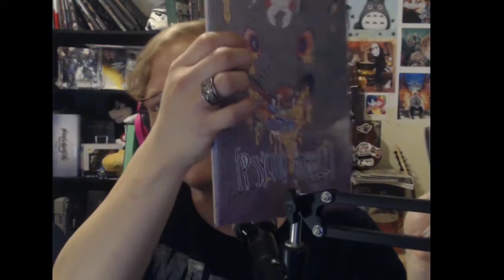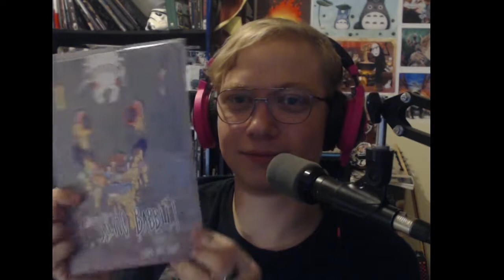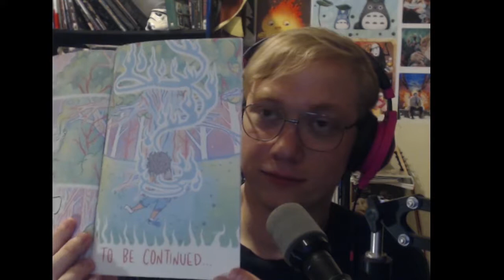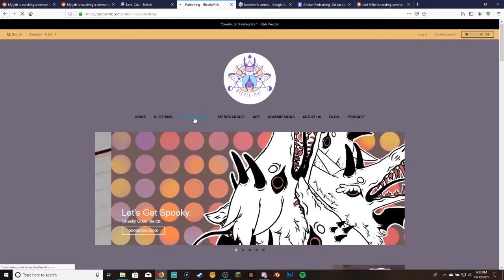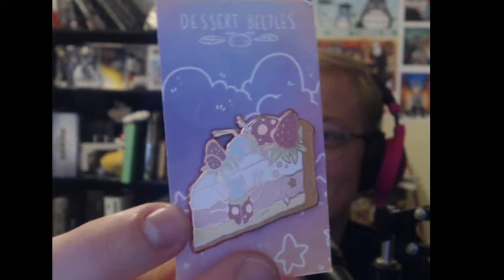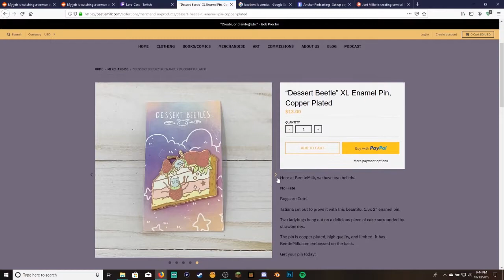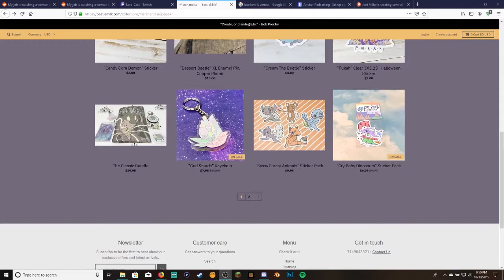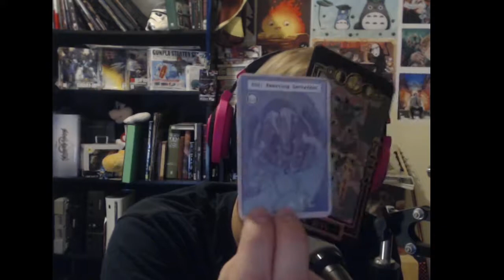Lore-Cast | BeetleMilk Comics Lore (feat BeetleMilk)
In this episode of Lore-Cast; Devin of BeetleMilk and Nick talk the lore of Psycho Babble, Disco Infernal, and Roadkill Club.